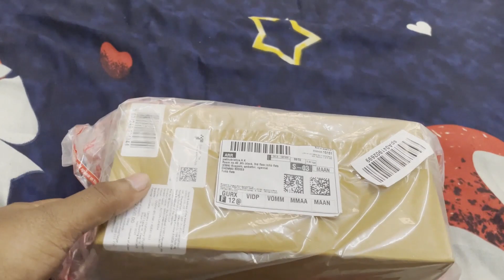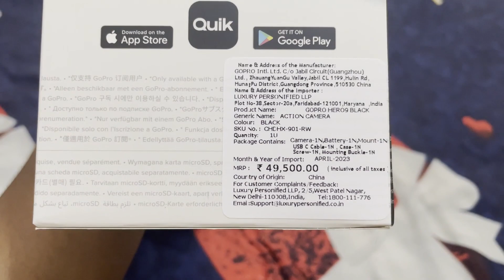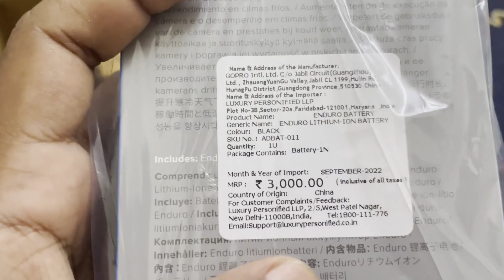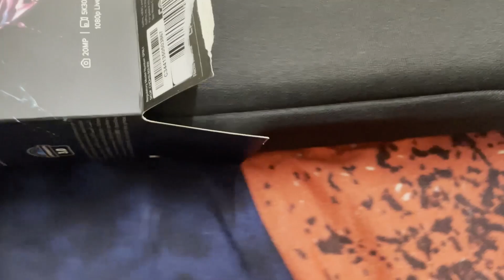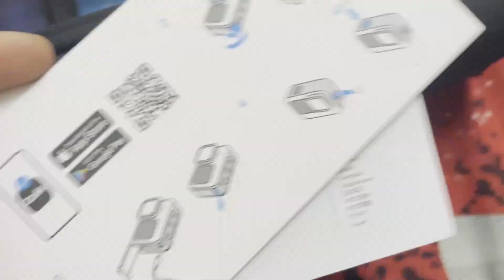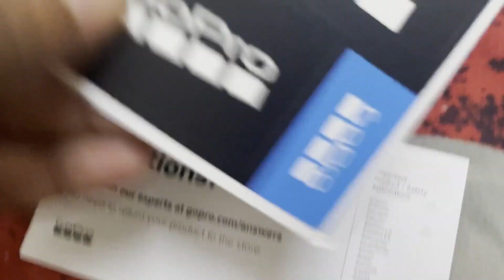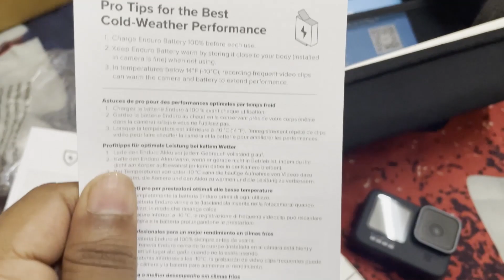GoPro HERO9 Action Camera with Free Enduro Rechargeable Battery | 5K Video 20MP | Malayalam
GoPro HERO9 Action Camera with Free Enduro Rechargeable Battery - Waterproof Action Camera with Touch Screen 5K Video 20MP Photos 1080p, Dual Screen (2 Year Warranty on Camera)